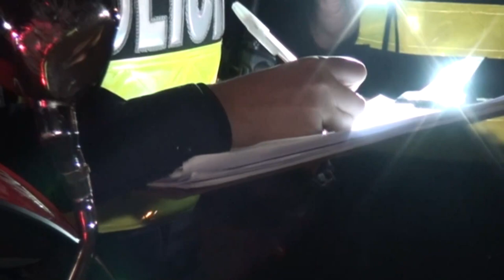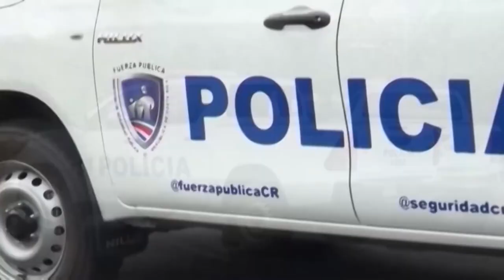Detenciones y la recuperación de bienes robados fueron parte de trabajos de la Fuerza Pública